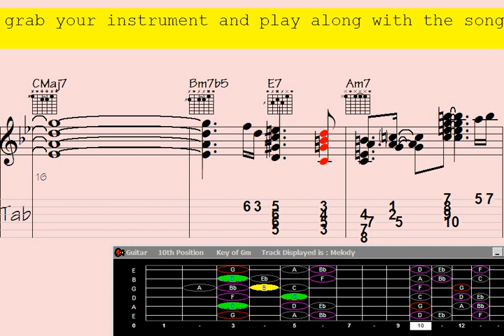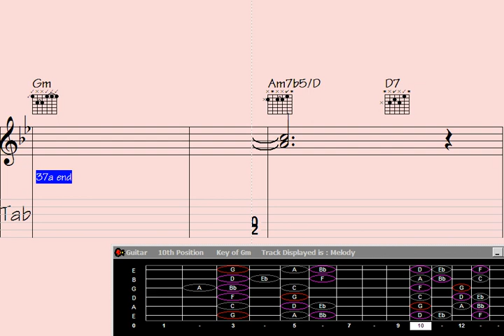🔲Prefer Stunning Guitar Chord Melody: 'Consentingly Happy' Unveiled.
efer Stunning Guitar Chord Melody: 'Consentingly Happy' Unveiled.